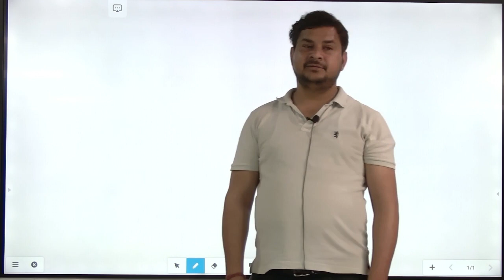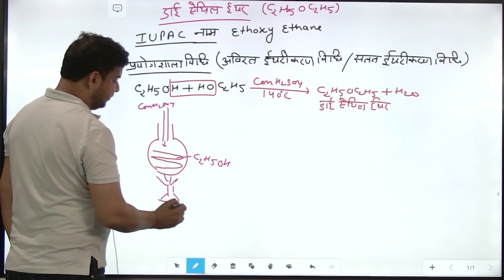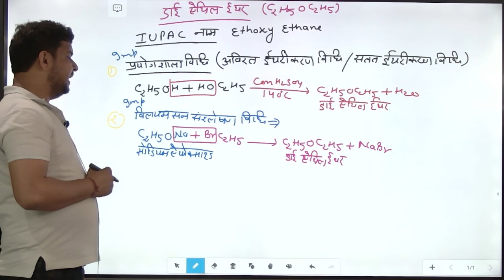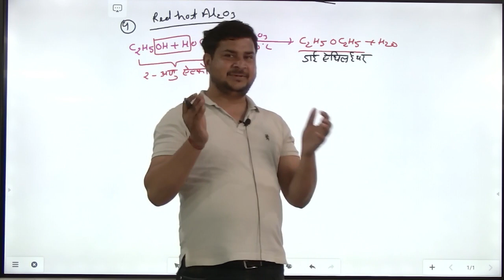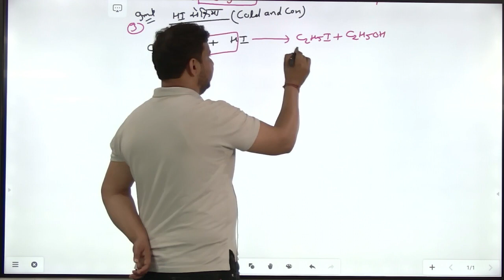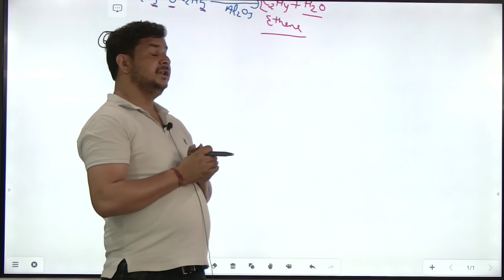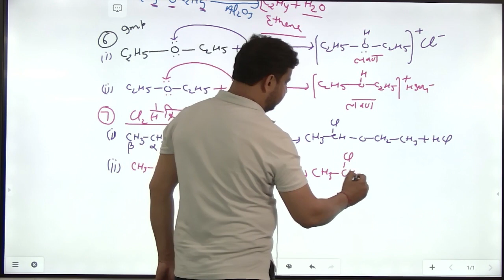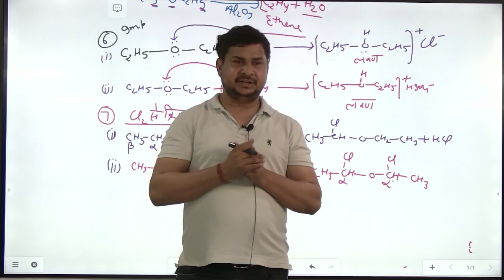Chemistry-12 (Unit-7) Lect-I (अल्कोहल, ईथर और फिनोल )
Vidya TV is a Place where your Children gets Good Learning with most essential emotion called ‘Fun’. Our channel content is designed to engage children through various upbeat interesting Rhymes, Stories and educational songs with bright and colorful animation.
The characters of stories and song will teach your kid lifetime learning and most importantly Good Human values for throughout the life, which is very important for Coming Generation.